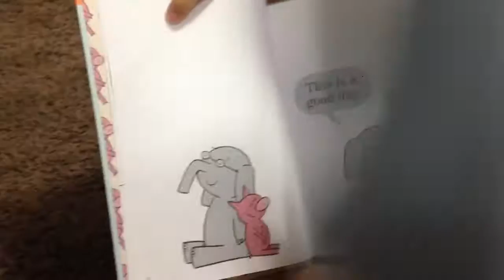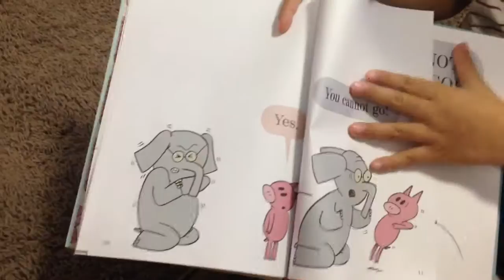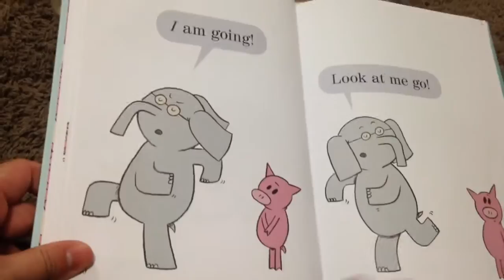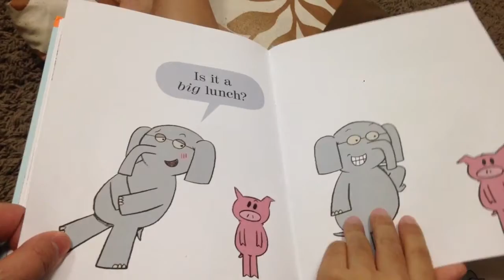I Am Going! - An Elephant & Piggie book reading with Calvin